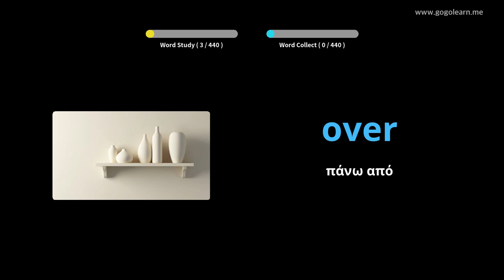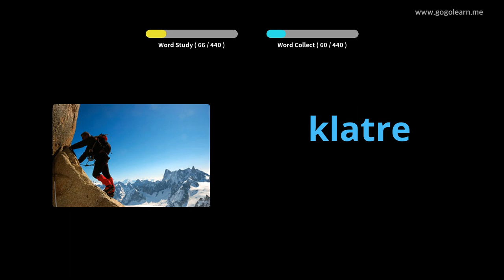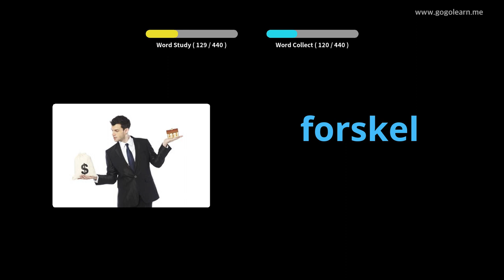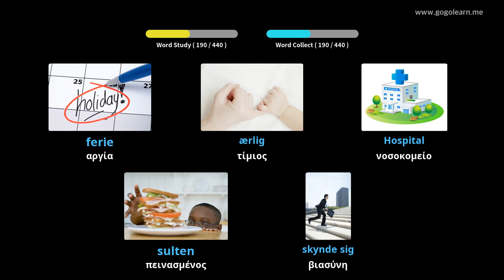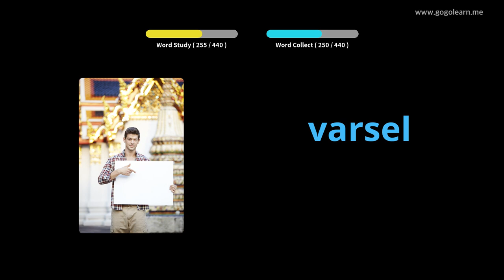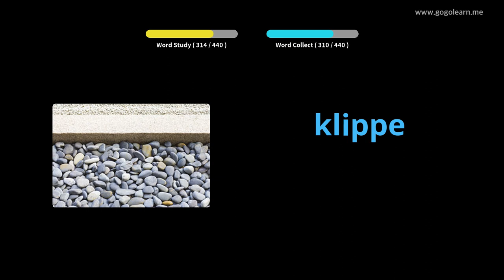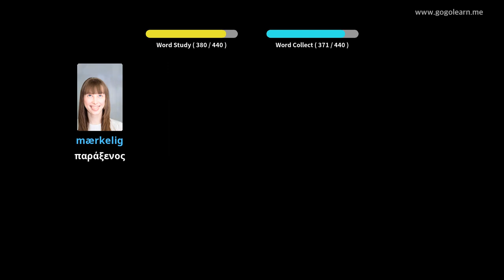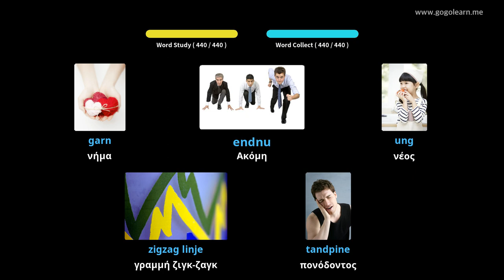Δανικό λεξιλόγιο Δημοτικό σχολείο|Golearn